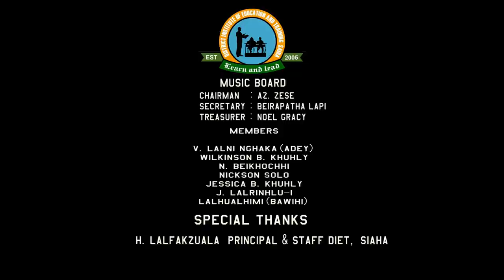DIET SIAHA : DIET GOES ON (OFFICIAL MUSIC VIDEO)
Script & Director : Adey & Bawihi
Tune : N. Beikhochhi (Enty)
Lyrics : L.Beimokhu, NS, Beihruasa & Bawihi
Costume Designer : Nunu & Jess
Make Up : Jecelyn & Sabina
Videography : MamaVideo